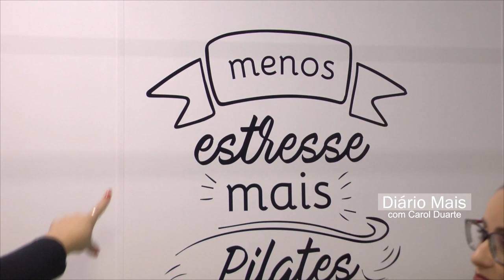Diário Mais - Visita ao Espaço Isabel Peres